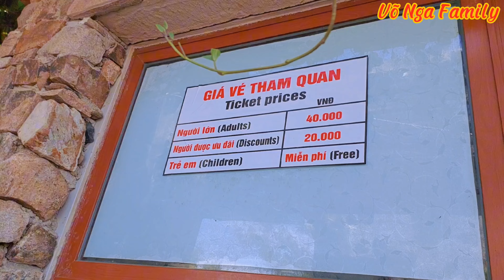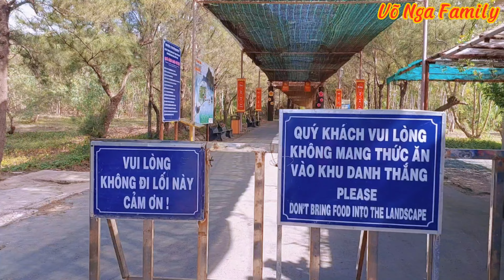Tham Quan Di Tích Quốc Gia Đặc Biệt. Gành Đá Đĩa Phú Yên. Phượt 2024 Ngày 2 #6 || Võ Nga Family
Kênh của mình lưu giữ khoảnh khắc kỷ niệm về cuộc sống gia đình, ẩm thực và giải trí ❤ xin cảm ơn cô chú anh chị em và các bạn gần xa đã xem video. xin vui lòng nhấn ➡️ like và ➡️ đăng ký ➡️ và  chuông  ➡️ kênh miễn phí để ủng hộ mình nhé➡️cảm ơn thật thật nhiều

My channel specializes in family life, food, travel and entertainment ❤
Võ nga family,

✅️ STK Donate:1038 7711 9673 NH Viettin bank Võ Thị Tuyết Nga